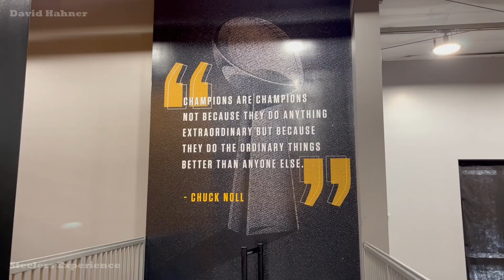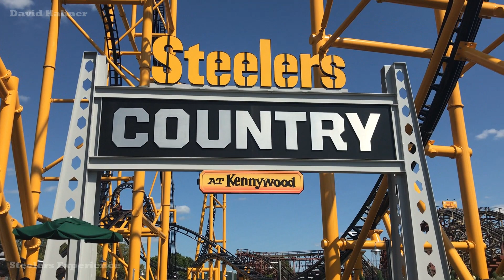What Should Happen With Kennywood's Cancelled Steeler's Experience? | My Thoughts and Ideas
Kennywood's canceled Steelers Experience has been vacant for some time and is not only used for a seasonal haunted house maze. In this video, I share my thoughts and wishful ideas on what could become of this space.  Please note that none of this official.

Other footage used is filmed and owned by David Hahner.